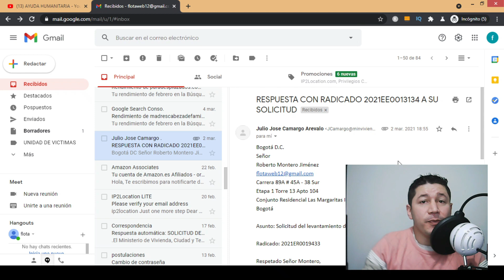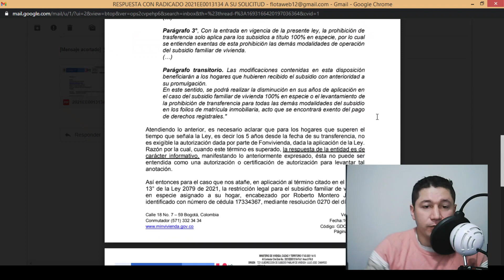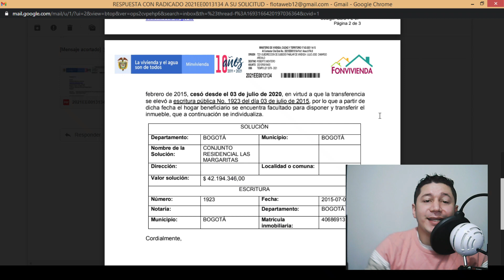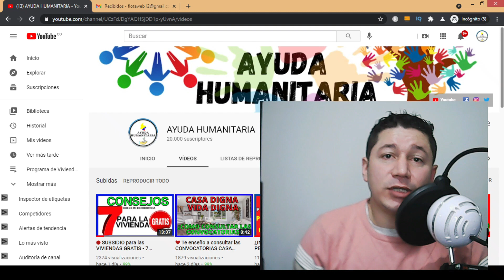😔 Subsidio de VIVIENDA GRATIS 🏡 Te Enseño Pruebas de que es VERDAD (ya la puedo vender)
Te muestro el documento oficial del Ministerio de Vivienda donde me aprueban la venta de mi apartamento, el cual fue entregado por Fonvivienda 100% gratuito.

Recuerda que estas vivienda gratis son entregadas a desplazados, madres cabeza de familia, discapacitados, Adultos mayores, personas que viven en condición de pobreza extrema.